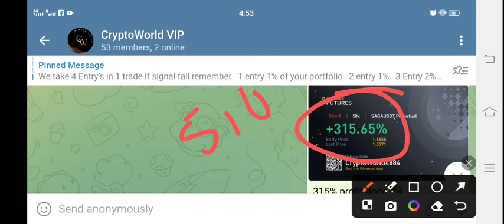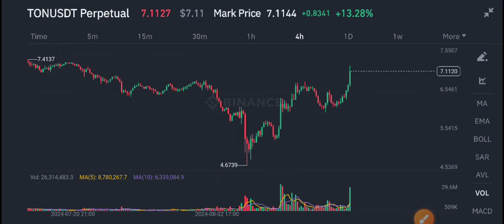Ton coin News Today! Ton Price Prediction Today! Ton crypto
Queries Solved:
1.  today target
2.  price today
3.  price prediction
4.  token today target